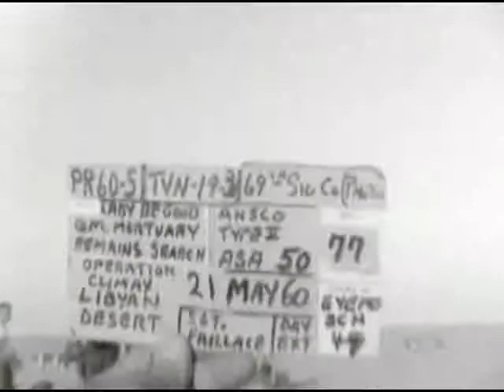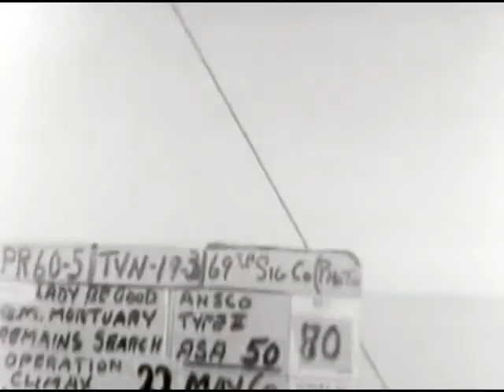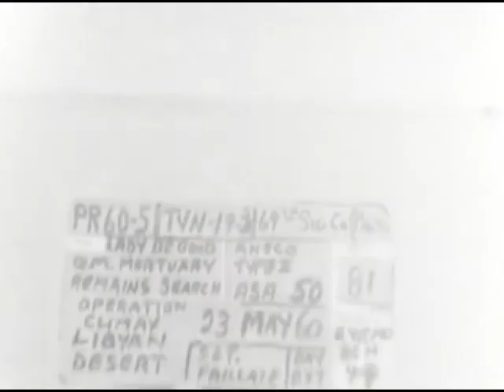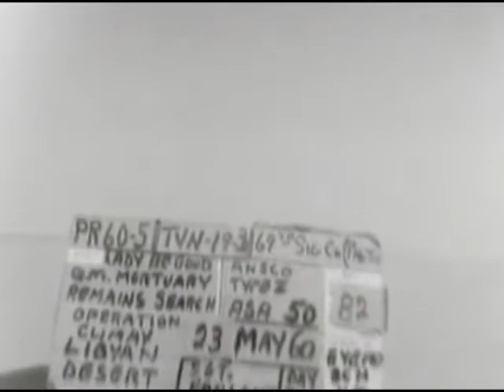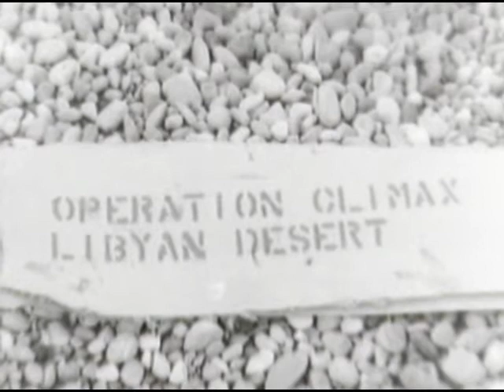Operation Climax (Search for crew of "Lady Be Good" of WW II) Libyan Desert, Libya